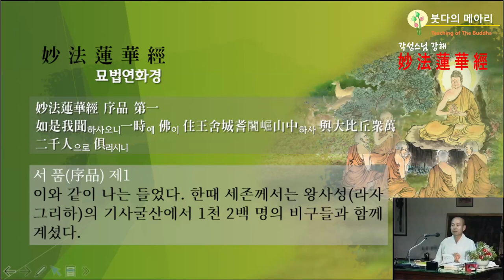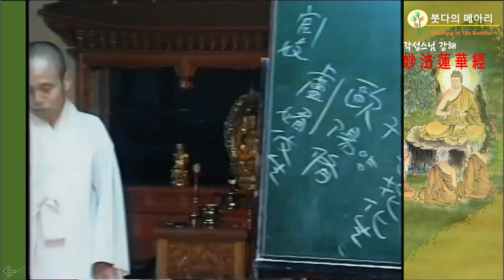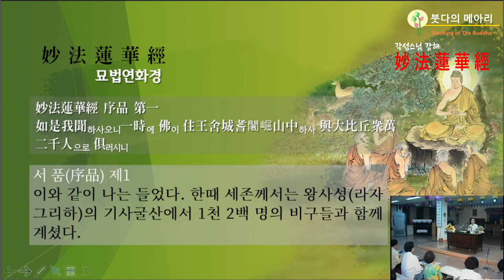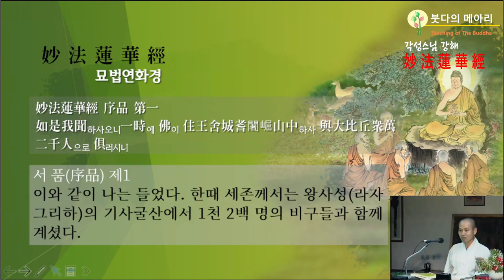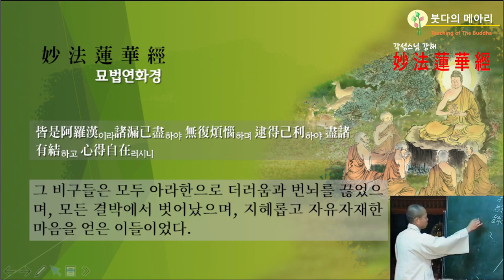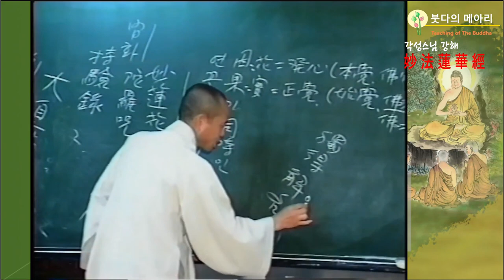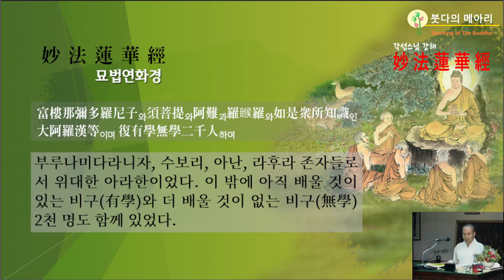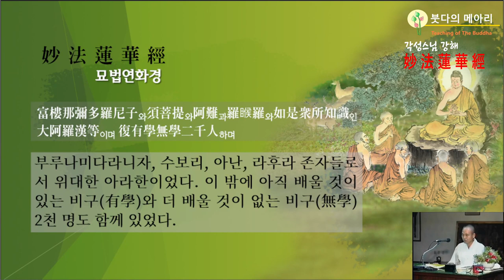각성스님 강해_법화경 제2강 / 제1 서품 - 지혜롭고 자유자재한 마음을 얻은 이들이었다.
1.모든 회원에게 제공되는 채널 멤버십 혜택
2.회원 등급별로 다르게 제공되는 회원 전용 혜택
3.가입한 채널 구독
4.커뮤니티 탭에서 회원 전용 콘텐츠 보기